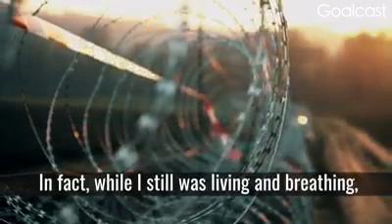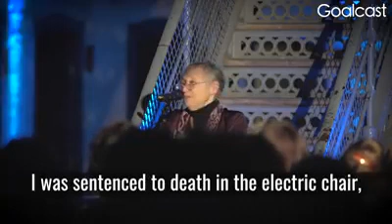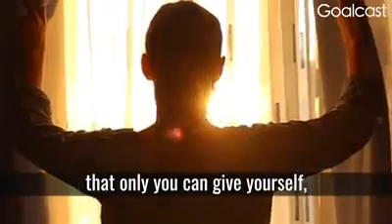"FREEDOM WAS TAKEN AWAY "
She was sentenced to death for a crime she didn't commit, while the man she loved went to the electric chair...